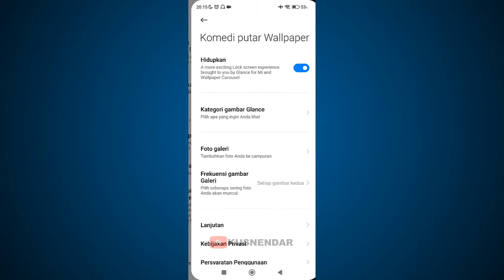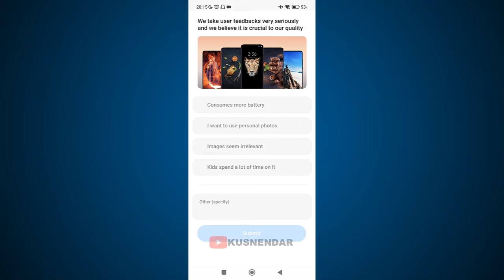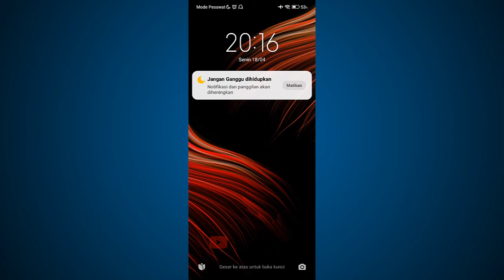CARA MENGHILANGKAN IKLAN DI LOCK SCREEN XIAOMI MIUI 13 - Mematikan Glance Xiaomi Terbaru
Ini dia cara menghilangkan iklan di layar kunci (lockscreen) di HP Xiaomi MIUI 13 baik di Poco X3 Pro ataupun Redmi Note 9 Redmi Note 10 series pro